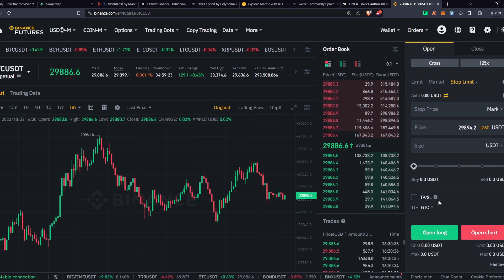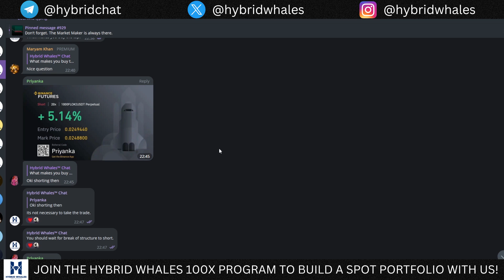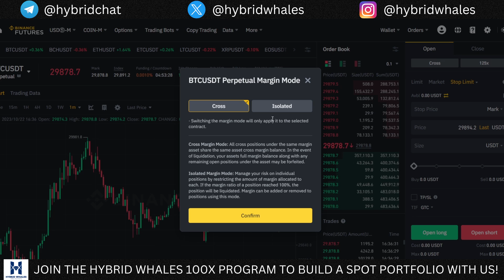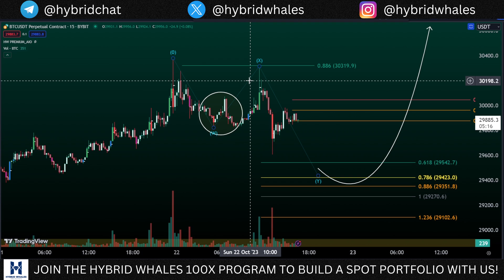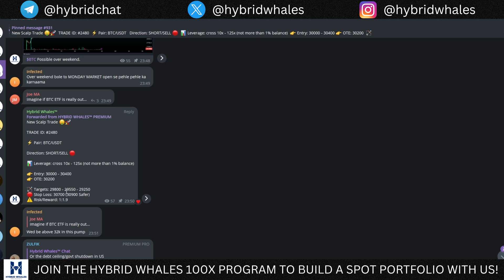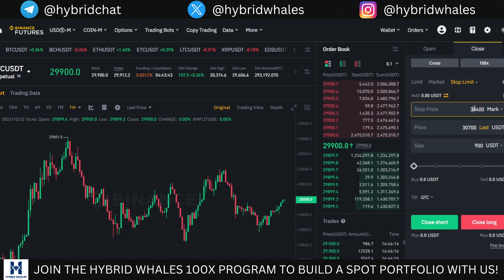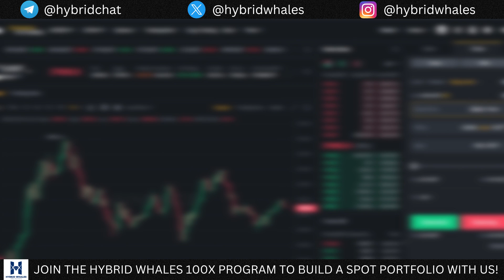[STEP-BY-STEP] 🚀 HOW TO TAKE OUR FREE BITCOIN TRADES AND MAKE MONEY IN TRADING CRYPTO 💸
In this video, we provide clear step by step instructions to execute our Bitcoin trades sent for free in the chat group, using proper risk management strategies.  Don't miss this video and watch it till the end.